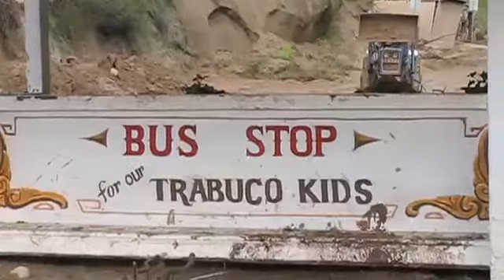Mud cleanup in Modjeska and Trabuco Canyons - 2010-12-23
Mud cleanup continued in Modjeska and Trabuco Canyons after the rains caused mud, rock and debris to clog the roads, and surround the Trabuco Canyon General Store with mud and debris. Video by Mark Eades, Published on 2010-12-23